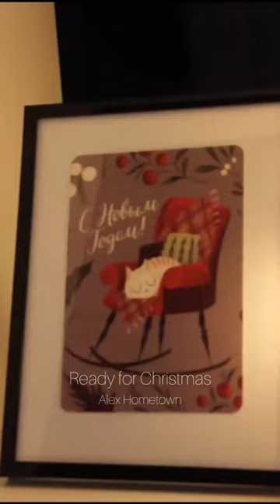🕯️Christmas in a tiny studio apartment for four (301sq.ft / 28sq.m)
🎄Ready for the Christmas season in our tiny studio apartment for four.

My name is Alex. My wife Katrin and I, as well as our two children, live in a small apartment.

On the channel we share our cozy and pleasant moments from everyday life.

✨I will share my coziness